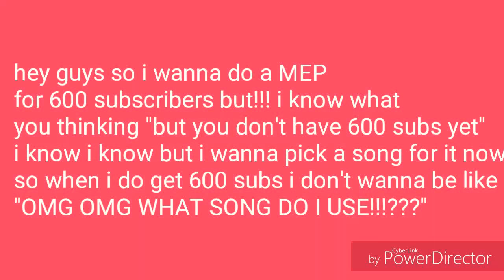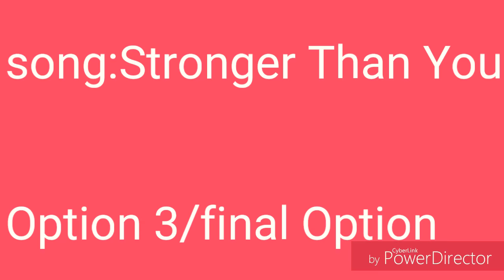MEP announcement [Read description as well]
Put this form
What's my name:
Hard Drive:
Stronger Than You:

Heres an example
Example:
What's my name:Use for 600 sub MEP